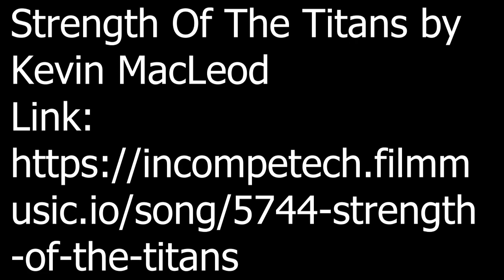Season 2 Episode 22 : Talking About Girls State Basketball and March Madness!!!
Welcome to Box Score Sports, a podcast hosted by Mr. Klaphake's students: Talen Kampsen, Casey Lenarz, Jamison Reed, and Brady Schwinghammer This is a podcast that revolves around sports and four people who think they have brilliant takes. Please leave a like and subscribe to the channel!